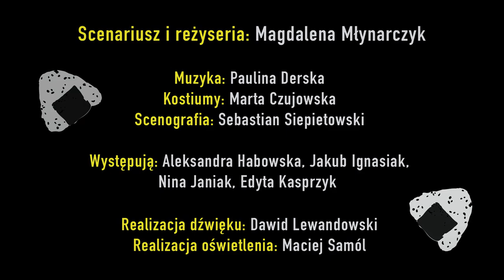Formalina - No Fiction? (trailer)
No Fiction?
Trzy mieszkania. Trzy różne historie opowiedziane ruchem. Dziwne, absurdalne, nierealne… a jednak możliwe.
Spektakl zainspirowany prawdziwymi historiami zebranymi z przeprowadzonych wywiadów o tym: „Co robimy w zamknięciu?”, opowiada o 3 skrajnie różnych sąsiadkach, które zamknięte z dnia na dzień w swoich domach, muszą nauczyć się żyć w nowych warunkach… i to  w dodatku obok siebie.
W swoich „czterech ścianach” budują nowe światy pełne dziwactw i skrajności, które cały czas nosiły w sobie, a które zaczynają powoli z nich wychodzić, rozkręcając się z każdym dniem zamknięcia coraz bardziej.
„Temperatura” wzrasta bo bohaterki za pomocą działań i dźwięków dochodzących zza ściany nieustannie na siebie oddziałują, tak samo jak krążąca wokół władza, która bełkocząc, próbuje sterować światem i bohaterkami.
Spoglądając jak przez dziurkę od klucza, możemy zajrzeć na chwilę do tych absurdalnych  światów, do których sami zostaliśmy kilka miesięcy temu wpakowani.
Zajrzeć, jednak z przymrużeniem oka, trochę w krzywym zwierciadle, z dystansem.
Zajrzeć, by zobaczyć, że nie jesteśmy w tym sami. Jesteśmy razem.
A razem możemy wszystko.

Scenariusz i reżyseria: Magdalena Młynarczyk
Muzyka: Paulina Derska
Kostiumy: Marta Czujowska
Scenografia: Sebastian Siepietowski
Występują: Aleksandra Habowska, Jakub Ignasiak, Nina Janiak, Edyta Kasprzyk
Trailer: Dawid Kozanowski

[ENG]
No Fiction?
Three flats. Three different stories told with the movement. Strange, absurd, unreal...but possible.
A performance inspired by the real stories collected from interviews about: "What do we do in confinement?". It tells the story of 3 extremely different neighbours who are locked up every day in their homes, have to learn to live in the new conditions...and nest with  each other.
In their "four walls", they build new worlds full of eccentricities and extremes, which they have been carrying around all the time, and which are slowly starting to come out of them, growing more and more with every day of their confinement.
"The temperature” rises as the characters constantly interact with each other through their actions and the sounds coming from behind the wall, as does the authority circling around them, who, babbling, is trying to control the world and the characters within.
Looking through the keyhole, we can look for a moment in the absurd worlds which we were plunged into a few months ago.
To look into it, but with a wink of an eye, in a bit in a distorting mirror, with a distance.
To look into it, just to see that we are not alone in this. We are together.
And together we can do everything.

Screenplay and direction: Magdalena Młynarczyk
Costumes: Marta Czujowska
Set design: Sebastian Siepietowski
Cast: Aleksandra Habowska, Jakub Ignasiak, Nina Janiak, Edyta Kasprzyk
Trailer: Dawid Kozanowski